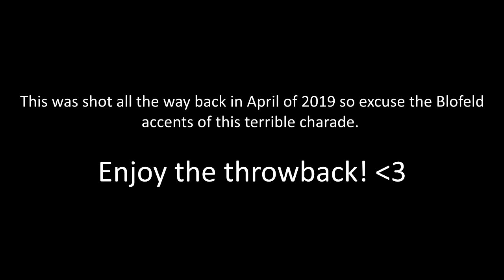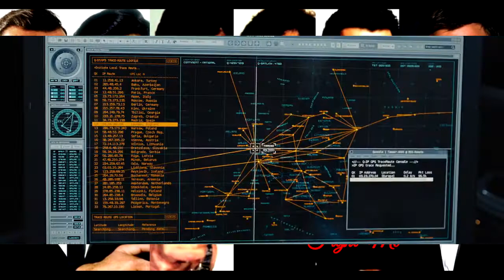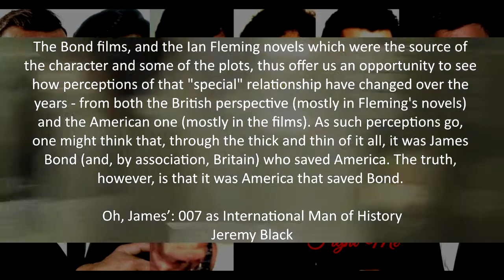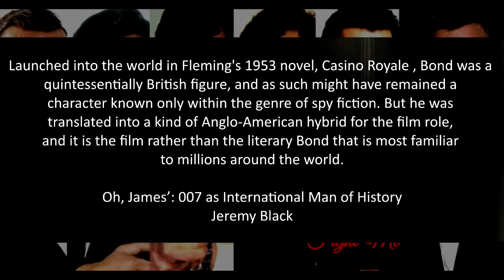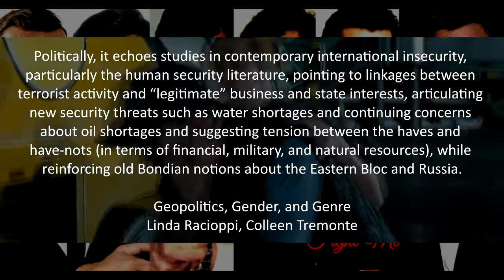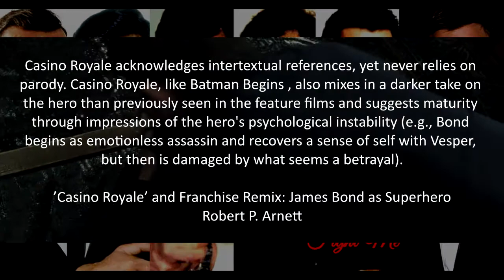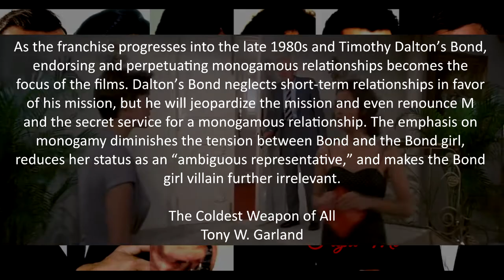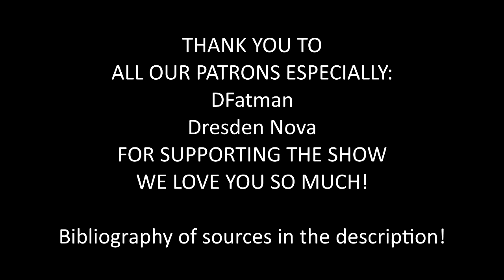Superhero Rundown - James Bond Is A Superhero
Blofeld and Crimson show you just how much James Bond deserves the title of Superhero, even if Blofeld is begrudging about it.

Bibliography:
“James Bond: From Racial Stereotypes to a ‘Queer’ and a ‘Woke’ 007” by David Sorfa
“Oh James: 007 as International Man of History” by Jeremy Black
“The Politics of James Bond” by Morgan Begg
“I’ve Been Inspecting You, Mister Bond: Crisis, Catharsis, and Calculation in Daniel Craig’s Twenty-First-Century 007” by Jonathan Murray
“Drone Masculinity” by Matthew Bellamy
“Gender and Sexuality Politics in the James Bond Film Series: Cultural Origins of Gay Inclusion in the US Military” by Susan Burgess
“Geopolitics, Gender, and Genre: The Work of Pre-Title/Title Sequences in James Bond Films” by Linda Racioppi and Colleen Tremonte
“Casino Royale and Franchise Remix: James Bond as Superhero” by Robert P. Arnett
“Knight Meets Dragon in the James Bond Saga: Realism and Reality-Models by Meir Sternberg
“Putting England Back on Top? Ian Fleming, James Bond, and the Question of England” by Christine Berberich
“The Coldest Weapon of All: The Bond Girl Villain in James Bond Films” by Tony W. Garland
“The Spy Who Loved Globalization” by David C. Earnest and James N. Rosenau